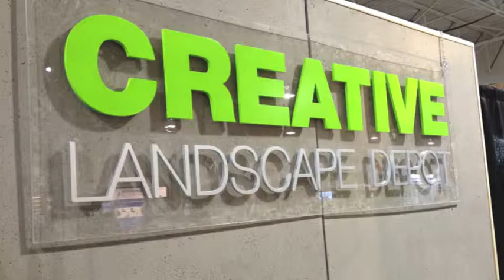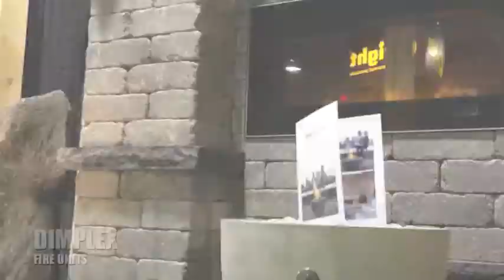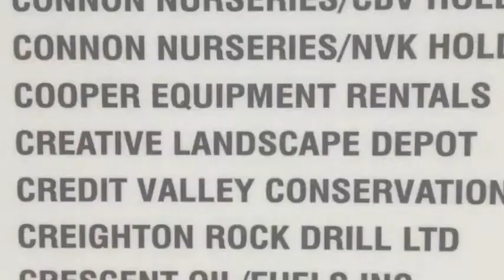CREATIVE@ Congress 2014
Landscape Ontario Congress presents the industry a venue to show and tell what is new and exciting. Landscape Ontario also holds the Awards of Excellence, an annual juried competition to recognize excellence among its members. The Awards are meant to inspire and stir the competitive spirit and stimulate advancement and achievement.